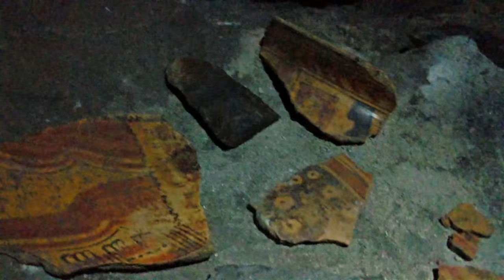BELIZE Episode 4: Sleeping Giant Resort, Jungle, Cave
In  this episode we stay at the Sleeping Giant Resort. The resort had a great restaurant and nature all around us. We hiked up to the Sleeping Giant Gazebo. After checking out the resort we go to Blue Hole national park and Sleeping Giant Cave. Blue Hole is an unusual cold water deep blue swimming area. We took a hike at Blue Pool but the mosquitoes were too much to stop and record anything. The Sleeping Giant cave is a newly discovered cave that was an ancient sacrifice cave. They took us by horse carriage to the jungle leading to the cave. We find limestone formations, old pottery, and human remains. Next episode we will snorkel at the Belize barrier reef.

Support quality free and educational media from the outdoors of Oregon.